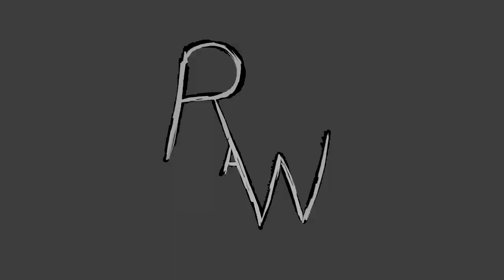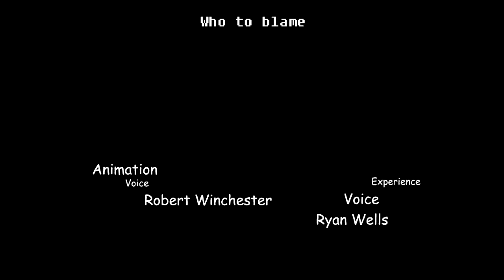Baby Chili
I'd like to file a complaint.